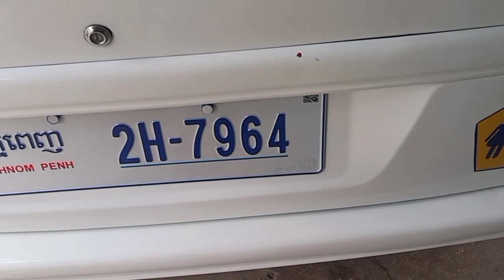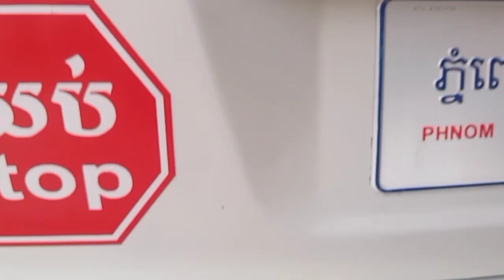$9,800 Ssangyong istana 95/15កៅអីបាតស្អាតខ្ចីម៉ាសុីនអេម/tel 070969098/095944436/0972822001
ចាប់អារម្មណ៏ សូមខលមក :
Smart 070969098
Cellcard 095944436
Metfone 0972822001